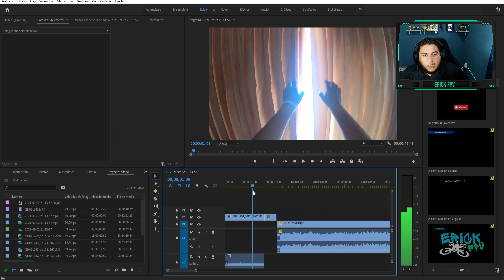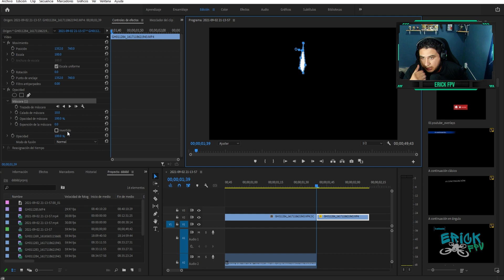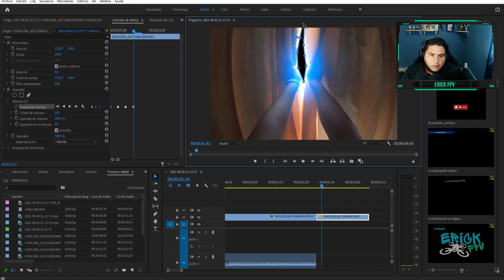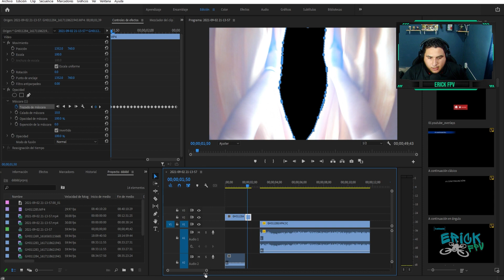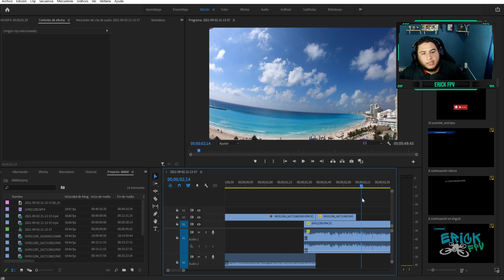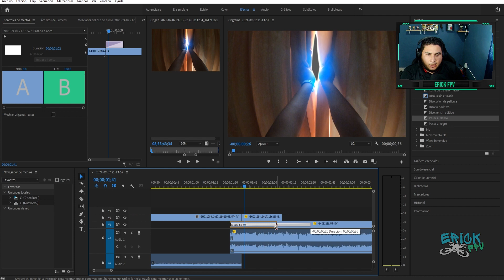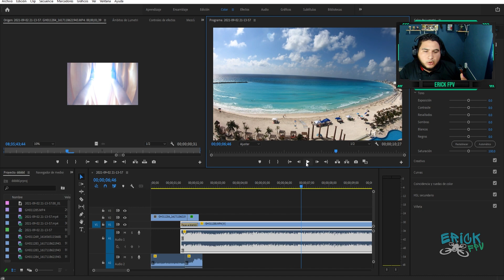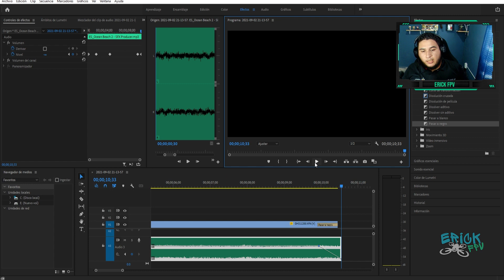Como crear MASCARA de capa video! MEJORA tus Videos con estas transiciones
EN EL VIDEO DE HOY MUESTRO COMO CREE LA TOMA DEL VIDEO DE LA PLAYA UTILIZANDO mascara de capa este tipo de tomas ayudan a mejorar la calidad de  nuestros videos y es muy útil con el uso de drones ya que pasas muchas veces por huecos o puert.as.
Utilice el programa premiere ya que es uno de lo  mas común así le es útil a una gran cantidad de personas, si les gusto el video coméntamelo o hazme saber si tienes alguna duda.